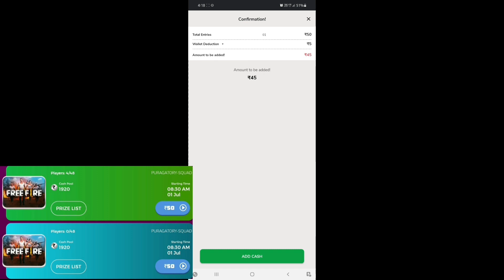20,000 Diamond. Claim Now /One Click 20,000 Diamond Claim Don't Miss It Guys/WinzoGoald Free diamond